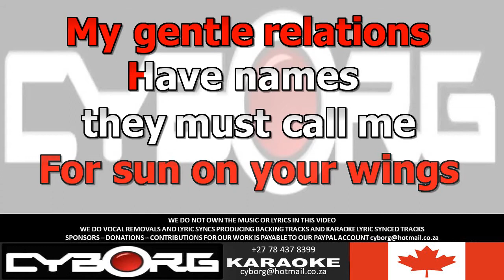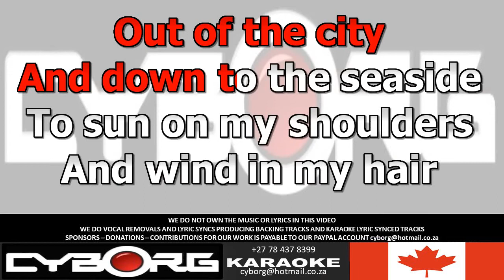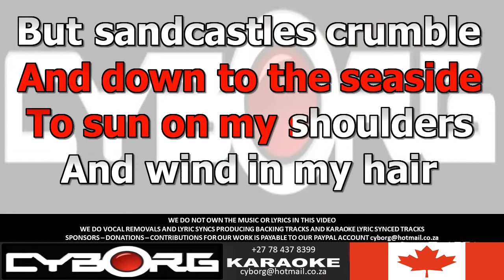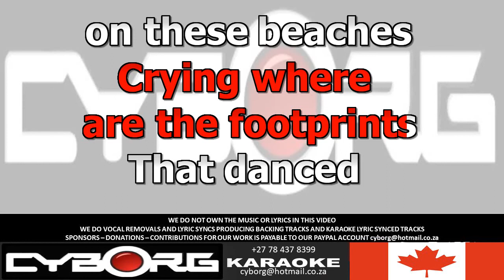FUAS- Joni Mitchell - Song To A Seagull KARAOKE VR BACKTRACK WOBV